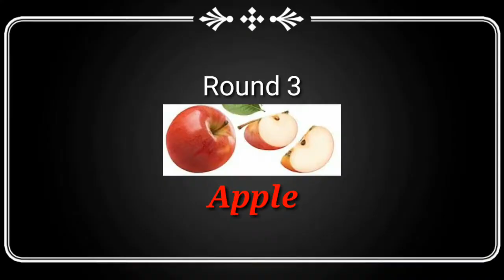NEW CHALLENGE, WHO WILL WIN? ME VS MY POMERANIAN DOG HAYLEY